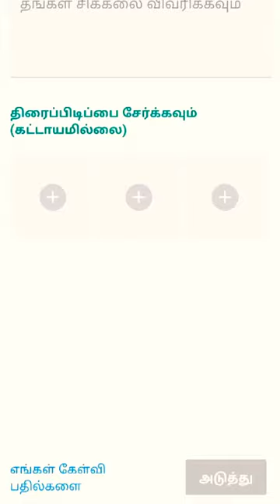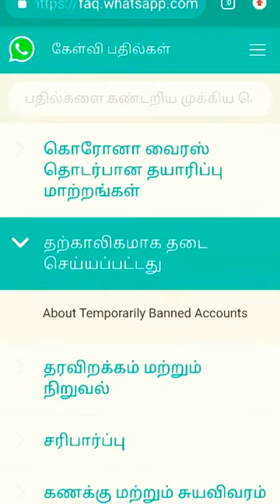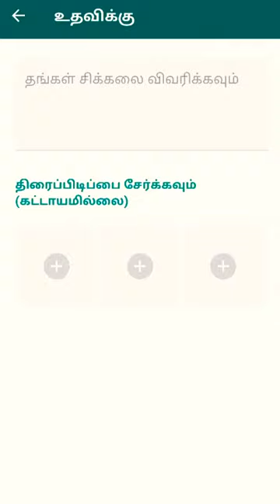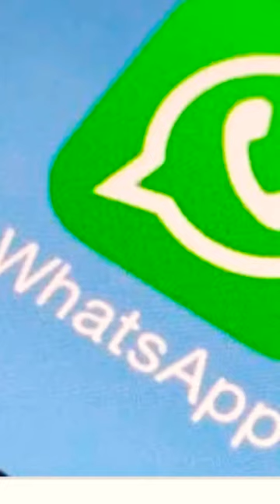Whats app not opening what's app not working what's app account is temporary banned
What's app account is temporary banned Facebook page also

Temporary banned account some only

WhatsApp is not opening